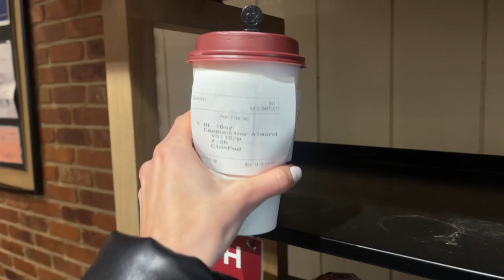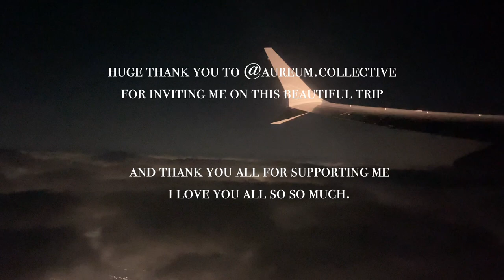WEEK IN MY LIFE: influencer trip vlog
It's been over a year but I finally decided to come back to youtube! Hope you all enjoy this vlog of an amazing trip :)

I am so beyond blessed for these opportunities and I owe it all to you guys. Love you all so much and even just watching my video means the world to me!

All of the jewelry I wore is from @aureum.collective